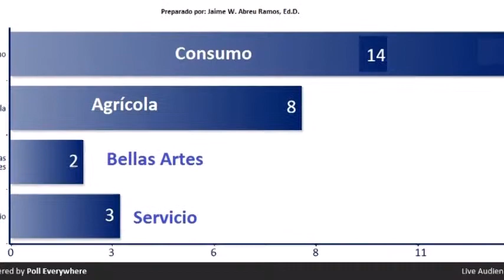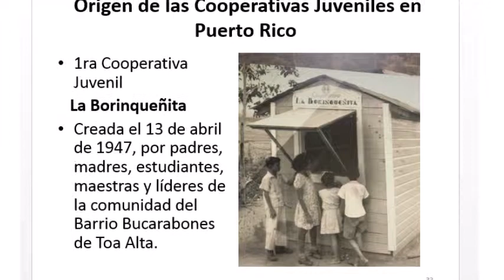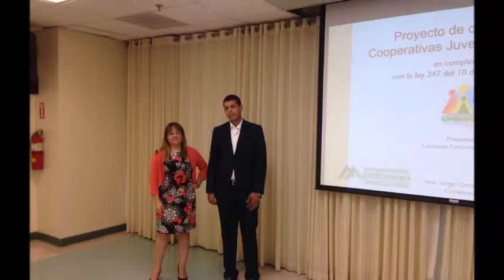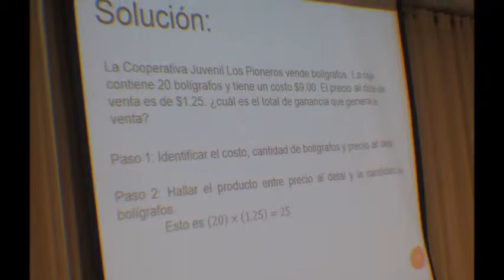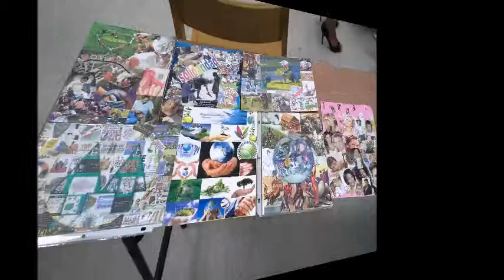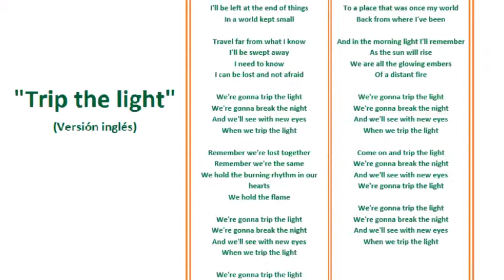Cooperativas Juveniles 2014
Proyecto de creación de Cooperativas Juveniles Escolares en cumplimiento con la ley 247 del 10 de Agosto de 2008.
Puerto Rico